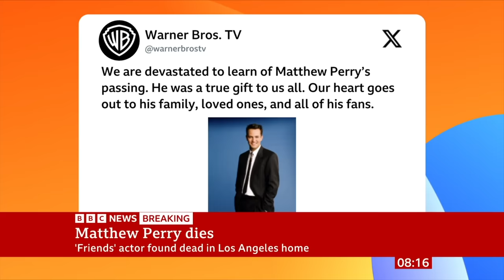Matthew Perry: Friends actor dies aged 54 - BBC News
US actor Matthew Perry, best known for playing wisecracking Chandler Bing in the hit '90s TV sitcom Friends, has died at the age of 54.

The actor was found dead at his home in Los Angeles, law enforcement sources told US media.

Friends, which followed the fortunes of six young friends living in New York City, aired from 1994 until 2004.

Its final episode was watched by 52.5 million in the US, making it the most watched TV episode of the 2000s.